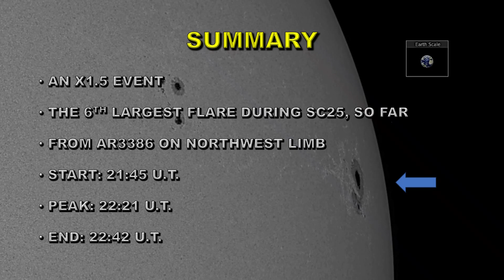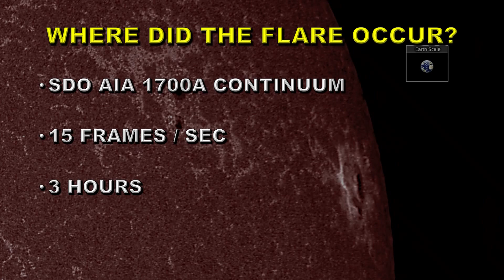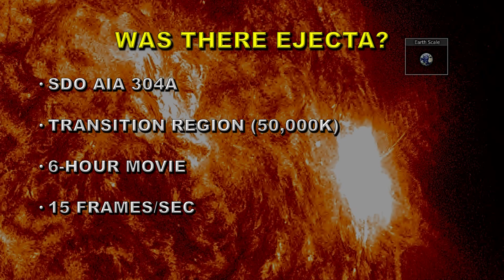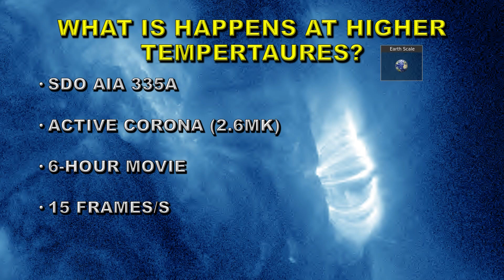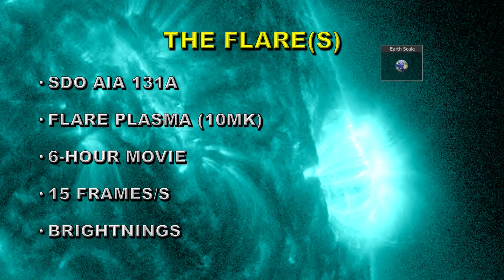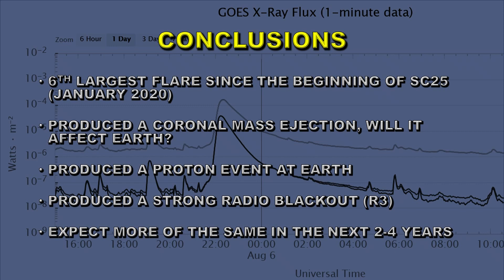X FLARE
2023 AUGUST 05 FROM AR 3386